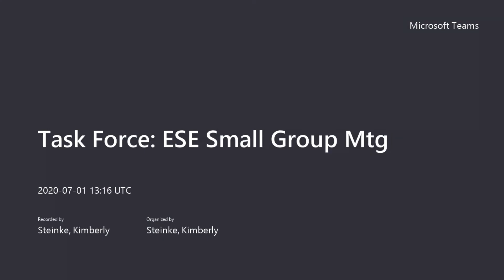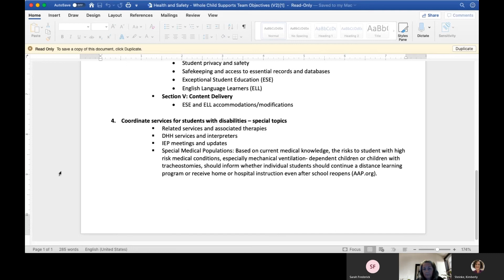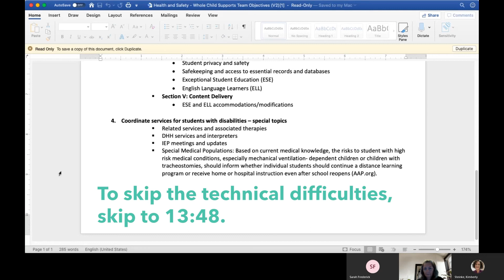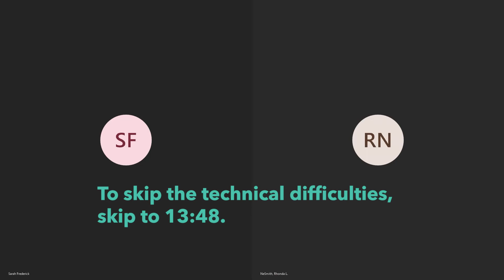Task Force Meeting - Whole Child Supports Work Group A | July 1, 2020